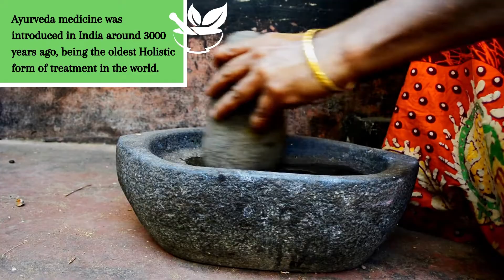THE GREAT INDIA FESTIVAL - KNOWING INDIA - Ayurveda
Devote a minute or two Knowing India
THE GREAT INDIA FESTIVAL